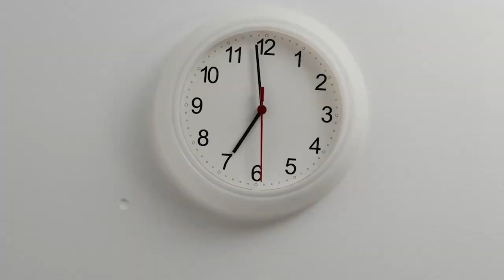Interest Rate: Analysing CBN's Monetray Policy with Dr. Marcel Mbamalu